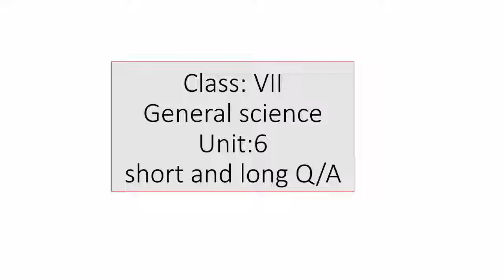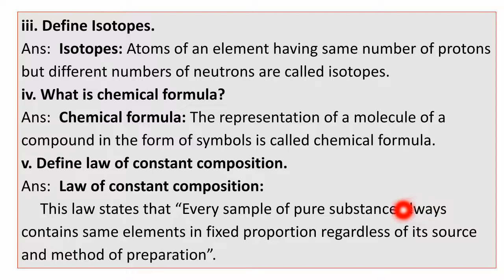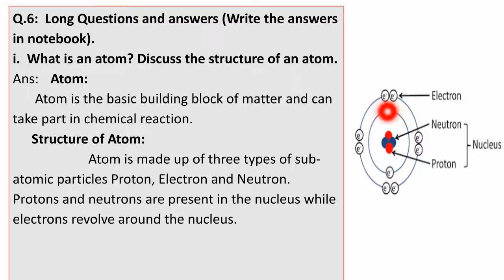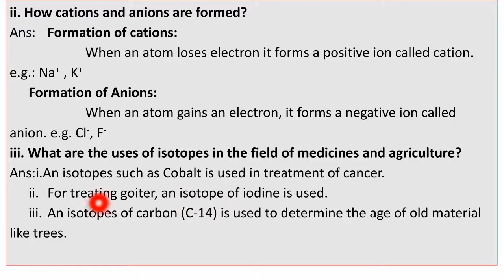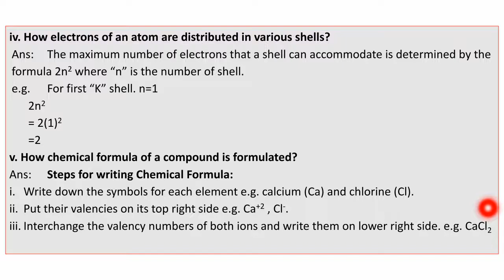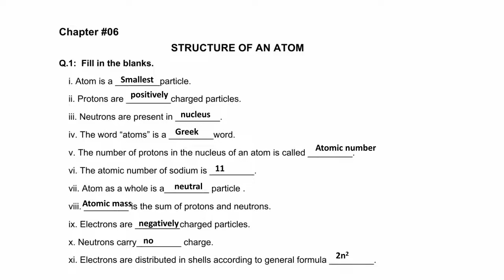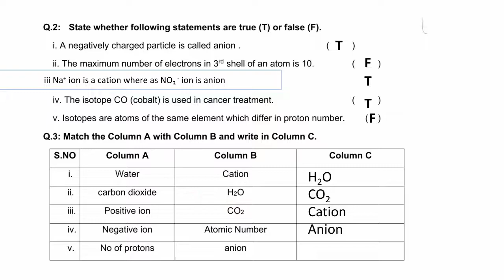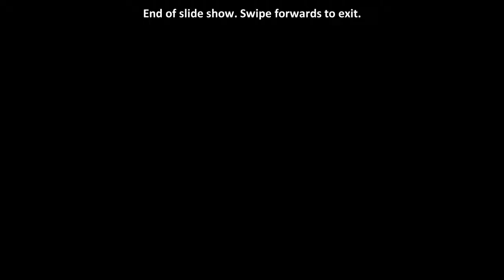Class VII Science Lecture 24